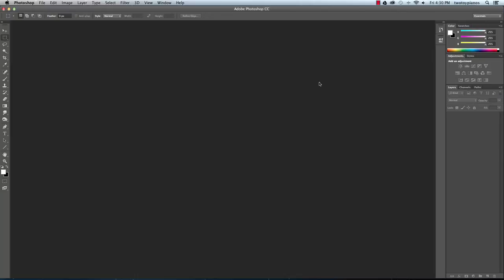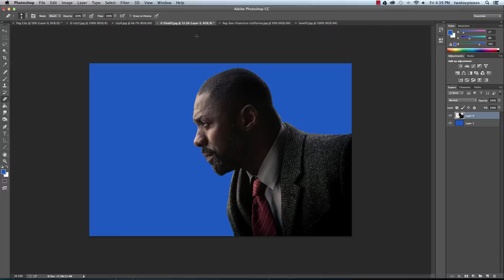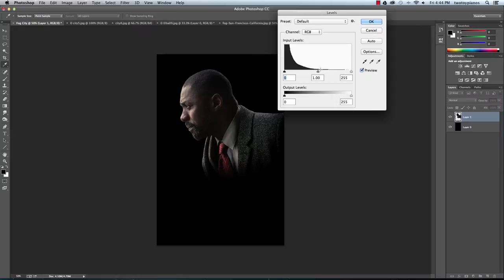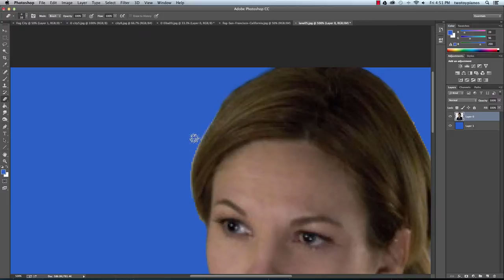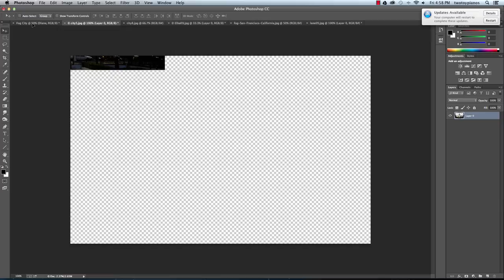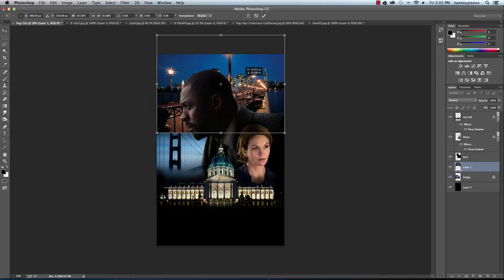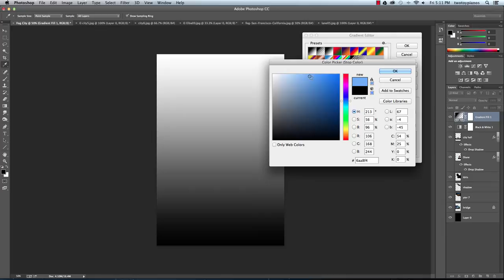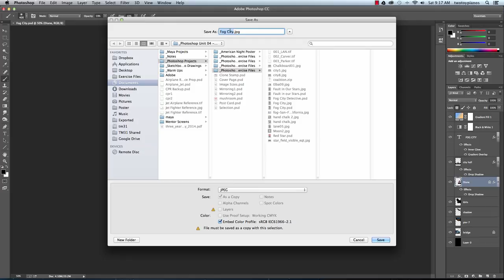Movie Poster Example 3 - Photoshop Tutorial